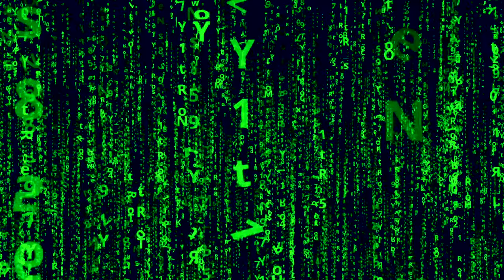[FREE] Beat "Digital"- Freestyle Trap Beat Free Rap Hip Hop Instrumental 2020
Thank you LOOPERMAN.com FOR THE Loops

Thank you to pixabay.com for the content